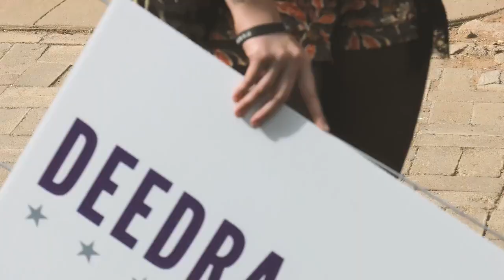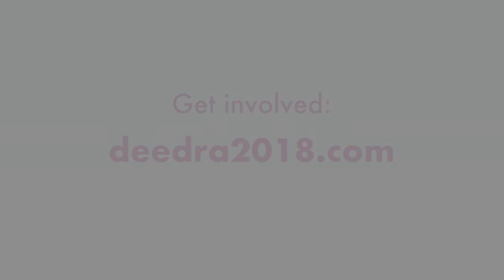Deedra for U. S. Senate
HI, I’M DEEDRA ABBOUD AND I’M RUNNING FOR U.S. SENATE TO SERVE THE PEOPLE OF ARIZONA, THE STATE WHERE I FOUND MY HOME, MY FAMILY, AND DREAMS!